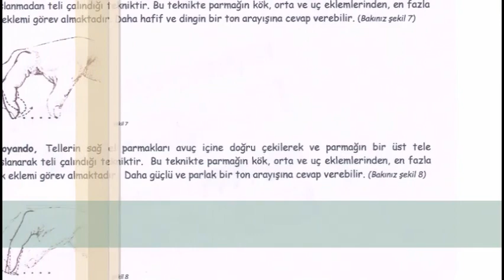H)Sağ El Tel Çekiş Teknikleri 1.Hafta 2.Ders